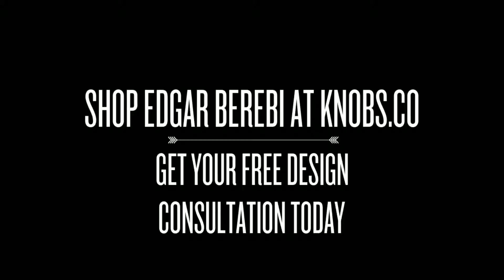Edgar Berebi Florence Collection at Knobs.co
Edgar Berebi produces among the world's finest cabinet hardware. and our full line of Edgar Berebi knobs and pulls